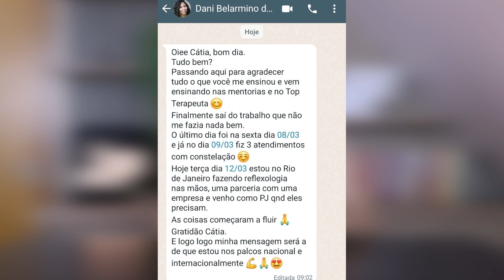Atraia clientes todos os dias com esses 5 passos | Cátia Bazzan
Para saber sobre as formações, treinamentos para terapeutas ou agendar a sua sessão de terapia comigo, entre em contato pelo (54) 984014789 ou pelo

Veja mais sobre o meu trabalho e acesse mais conteúdos no meu BLOG